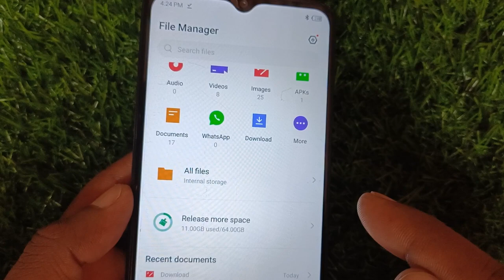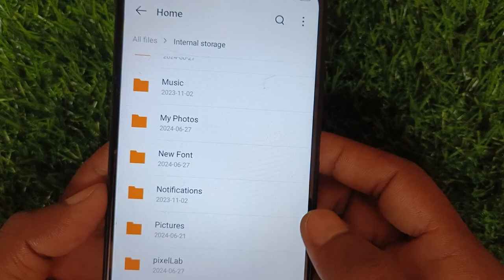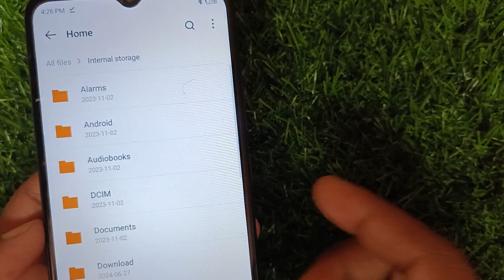Mobile Me File Kaise Banaye || Mobile Me Folder Kaise Banaye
▬[ 𝙃𝘼𝙎𝙃𝙏𝘼𝙂 ]▬